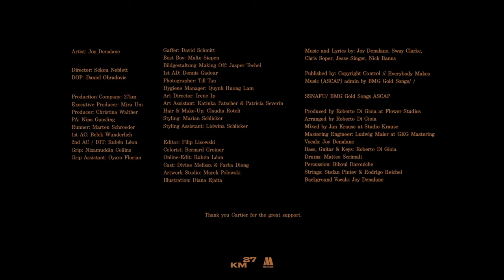Joy Denalane - Still It Ain't You (Official Video)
Listen to the deluxe edition of Joy Denalanes album “Let Yourself Be Loved” with new songs including Still It Ain’t You (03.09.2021)

Joy Denalane loves the classic Motown sound. In this respect, it was a special honor that her soul masterpiece “Let Yourself Be Loved” was released on the legendary American label making it the first album on Motown by a German artist. Naturally, it is not easy for Joy to name favorites among the many Motown artists. But one name comes up again and again when you talk to Joy about Motown. This is illustrated by “Still It Ain’t You”, one of five great bonus tracks on the upcoming deluxe version of “Let Yourself Be Loved”. The main inspiration were the Supremes”, says Joy, “with those Schuwapp-Schuwapp-choirs, it has a classic late-sixties appeal to me, as you associate it with this band.” In terms of content, it’s about a separation, the necessity of which one is no longer convinced. “Once I even sing ›Hey Maxi‹”, says Joy, “so it’s a game, a mix of fiction and autobiographical. What is autobiographical and what is fiction is of course not revealed.” Of course not!

Artist: Joy Denalane

Music and lyrics by: Joy Denalane, Sway Clarke, Chris Soper, Jesse Singer, Nick Banns
Published by: Copyright Control // Everybody Makes Music (ASCAP) admin by BMG Gold Songs/ /
SSNAFU/ BMG Gold Songs ASCAP
Produced by Roberto Di Gioia at Flower Studios
Arranged by Roberto Di Gioia
Mixed by Jan Krause at Studio Krause
Mastering Engineer: Ludwig Maier at GKG Mastering
Vocals: Joy Denalane
Bass, Guitar & Keys: Roberto Di Gioia
Drums: Matteo Scrimali
Strings: Stefan Pintev & Rodrigo Reichel
Background Vocals: Joy Denalane

Musicvideo:

Artist: Joy Denalane
Regie: Sékou Neblett
Production Company: 27km
DOP: Daniel Obradovic
Executive Producer: Mira Um
Producer: Christina Walther
PA: Nina Gausling
Runner: Marten Schroeder
1st AC: Belek Wunderlich
2nd AC: | DIT Rubén Léon
Grip: Nizamuddin Collins
Grip Assistant: Oyaro Florian
Oberbeleuchter: David Schmitt
Beleuchter: Malte Siepen
Bildgestaltung Making Off: Jasper Techel
1st AD: Dennis Gadour
Fotograf: Till Tan
Hygienebeauftrage: Quynh Huong Lam
Art Director: Irene Ip
Art Assistant: Katinka Patscher & Patricia Severin
Hair & Make-Up:  Claudia Rotoli
Styling: Marian Schlicker
Styling Assistenz: Lidwina Schlicker
Editor: Fillip Lisowski
Colorist: Bernard Greiner
Online Edit: Rubén Léon
Cast: Divine Melissa & Farba Dieng
Artwork Studio Marek Polewski
Illustration: Diana Ejaita

Thank you Cartier for the great support.

Lyrics

Hey honey how are my babies
how you doing
Another day far from you
is novocaine beautiful
Cause darling my smile can’t feel
a thing
Well Maxi I called your phone
but it just rang
I’d kinda hoped you’d pick up
Despite all our slums
Tell me that I can come home again
I know I made my bed
Chasing happiness
And I can’t lie another day
Seems I got everything
I could want

Still it ain’t you shouab shouab shouab
Still it ain’t you shouab shouab

I’m drawn to places
That remind me of you
Hoping you would walk in
With your little grin
And whisper me sorry
I’m late again
Well I know I got obsessed
Chasing happiness
But I can’t lie another day
I could want

I had some moments
Some other times
Some other nights
Some other guys
But these other hearts
And these other smiles
They just won’t do

Ooh ooh